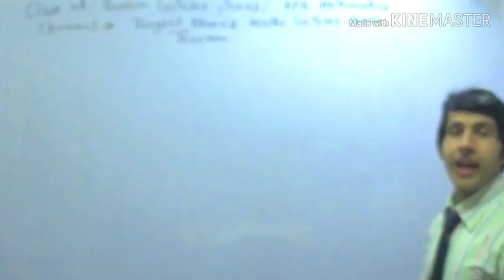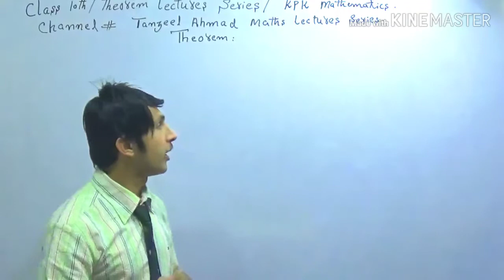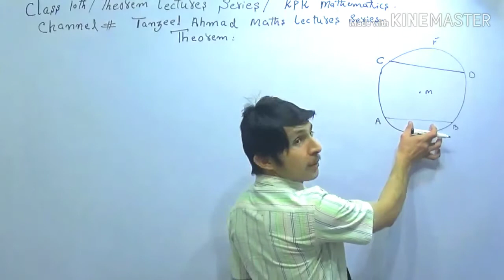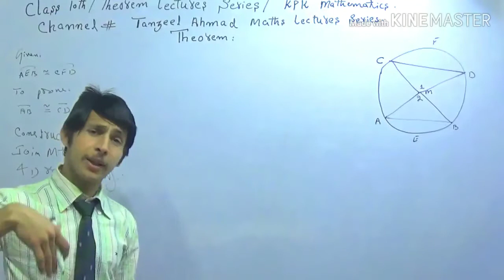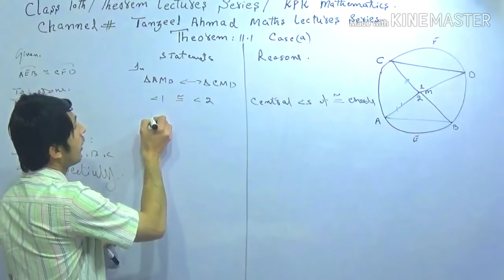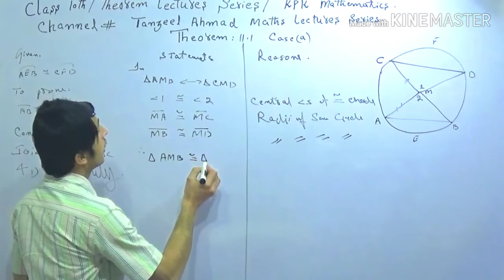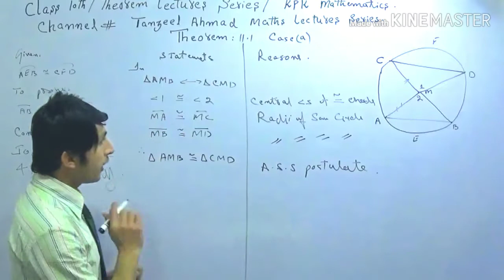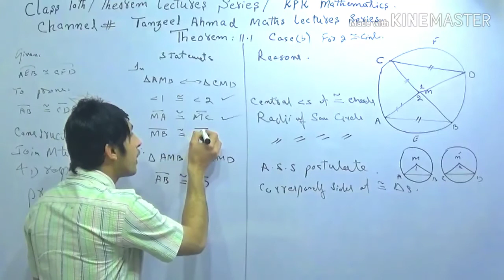Class 10th Chapter 11 Theorem 11.1 Case (a)&(b) lecture No 1